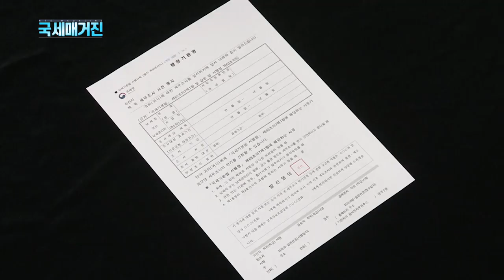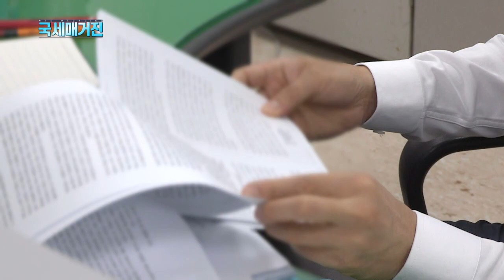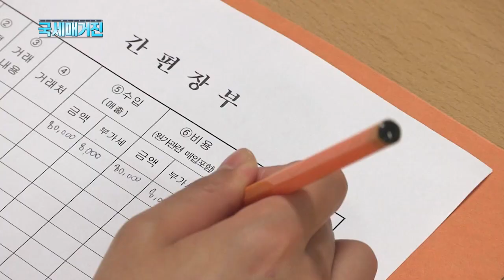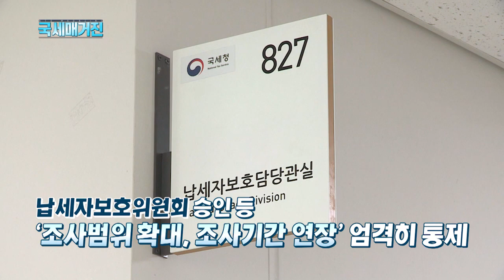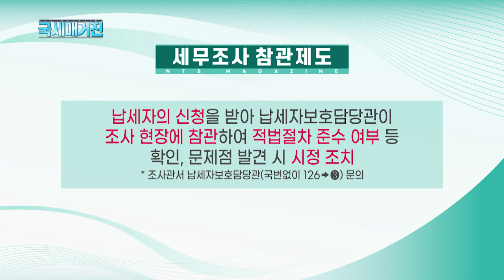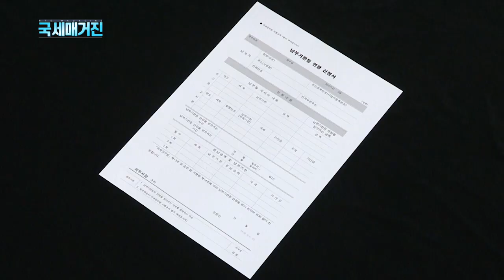(국세매거진) 세무조사 이렇게 진행됩니다~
만약 세무조사를 받게 된다면
여러분은 어떨 것 같으신가요?
아마 뭐부터, 어떻게 준비해야 할지
막막하게 느끼시는 분들이 많으실 것 같은데요.
그래서 오늘 세정스케치에서는
세무조사는 어떻게 준비해야 하고,
어떤 절차들로 이뤄지는지..
세무조사 진행과정을 알아보는 시간을 마련했습니다.
화면으로 함께 살펴보시죠.